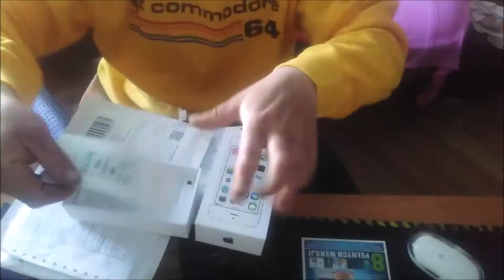APPLE iPhone S 5 + AMIGA BOX DYSKIETKI LITERATURA